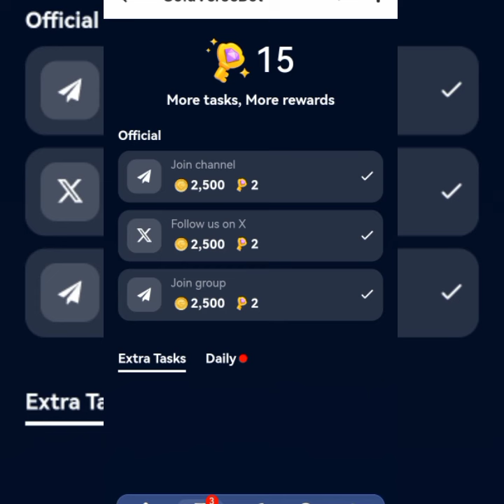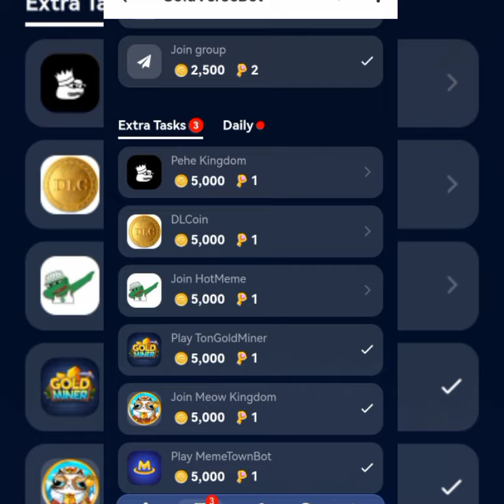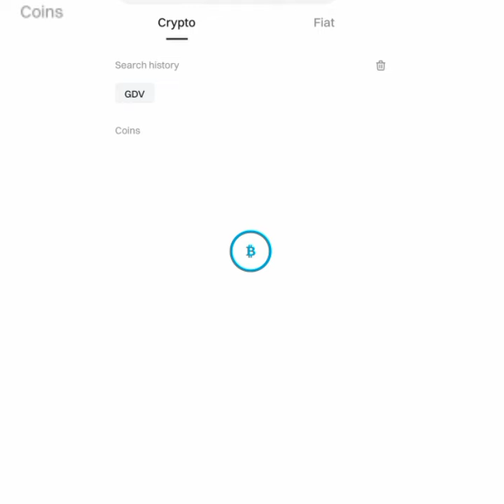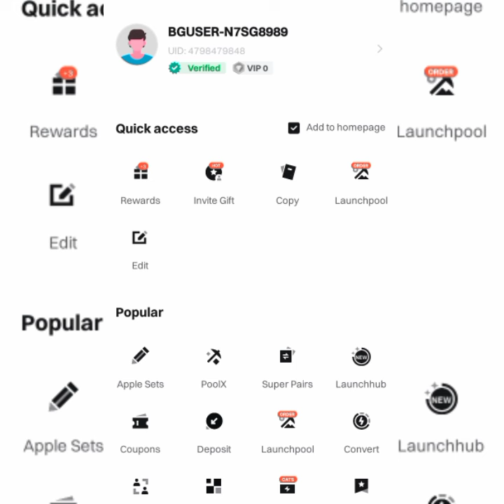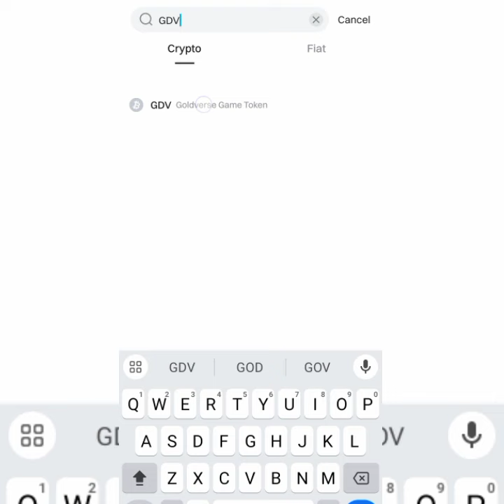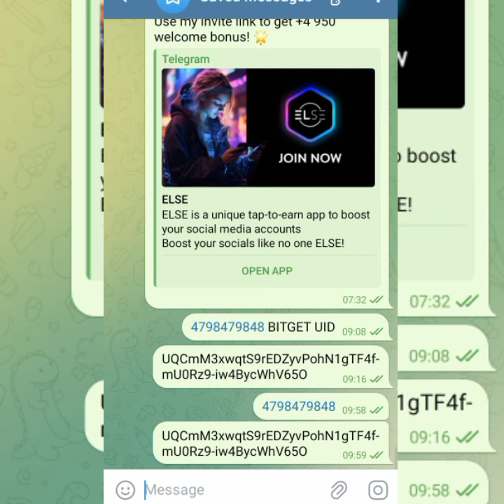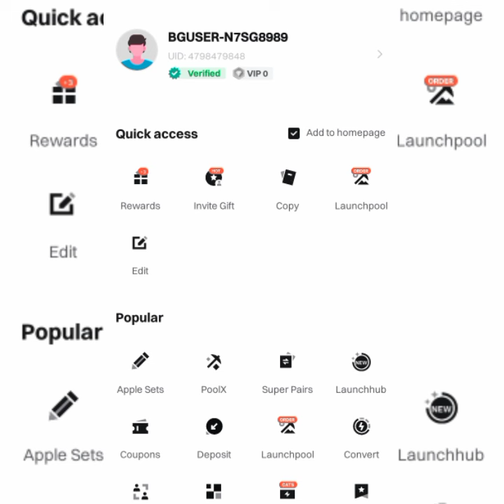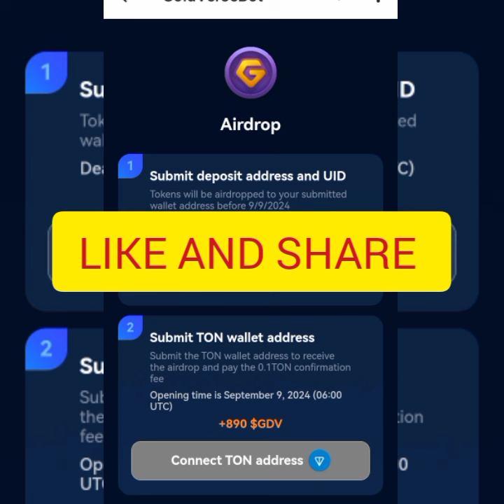Goldverse Token AIRDROP Guide to Getting Your Bitget UID and $GDV Wallet Address